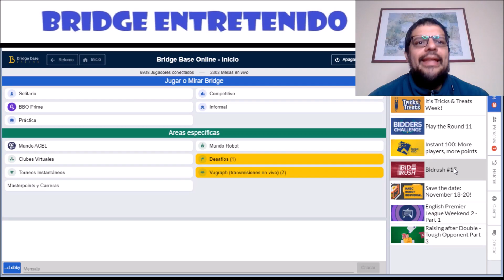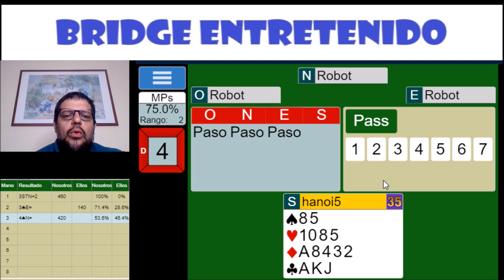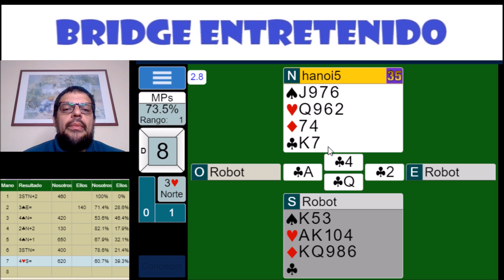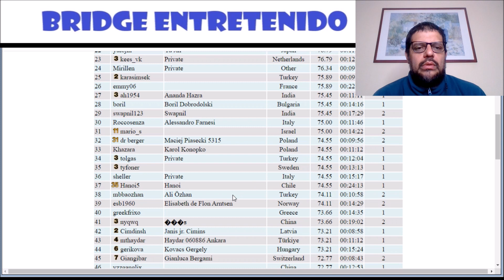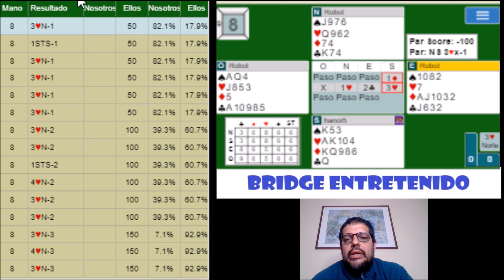Aceptando todas las invitaciones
Un gran comienzo, mucha energía positiva y de vuelta al primer lugar. Casi todo sale bien, hacemos finesses que otros no hacen, llegamos a game casi todas las veces y le hacemos la vida dura a los oponentes. Juega, compárate, comparte y aprovecha el TIGS!